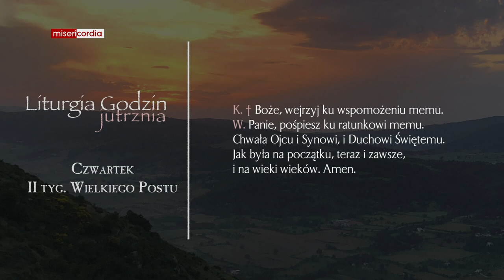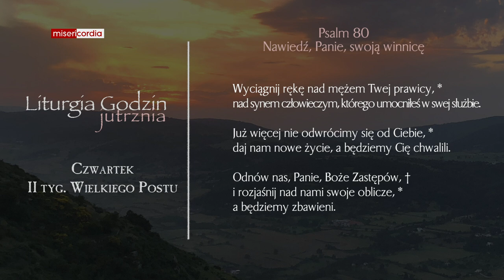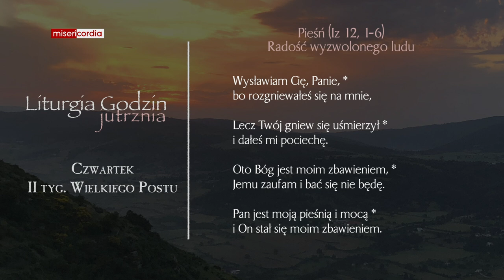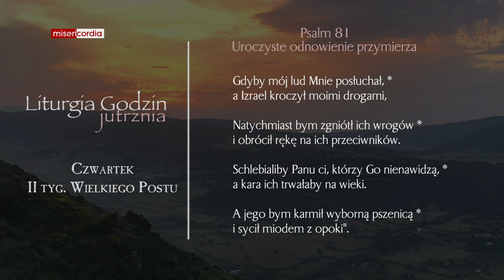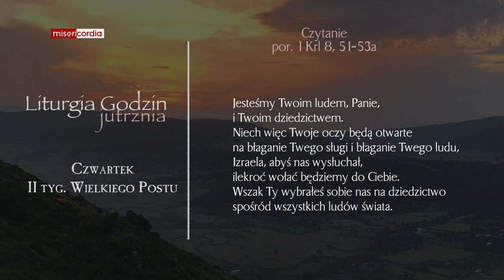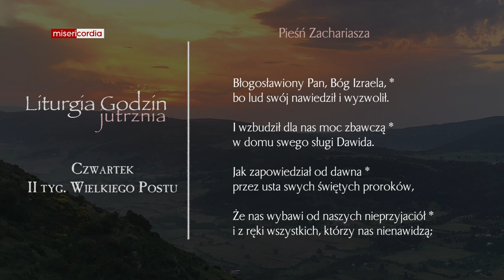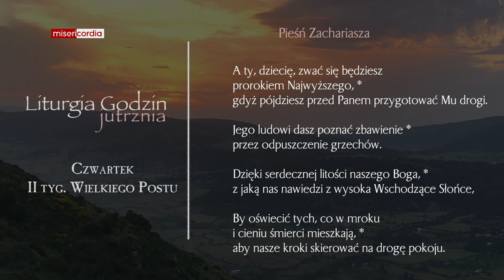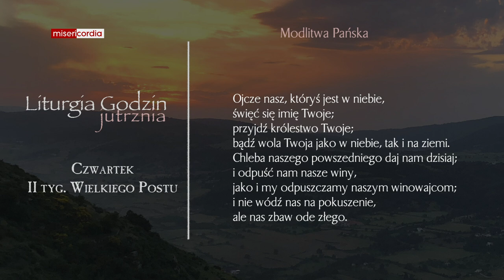Liturgia Godzin | Jutrznia | Czwartek, II tyg. Wielkiego Postu